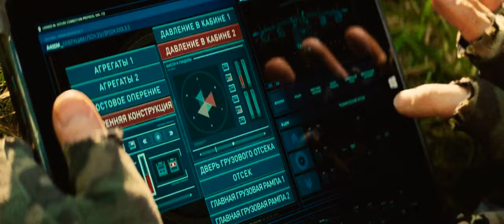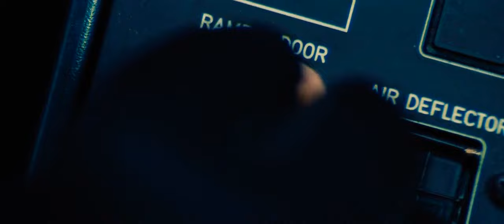Mission Impossible:Rogue Nation - Opening Plane Scene (In Hindi)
Synopsis:- Ethan and team take on their most impossible mission yet, eradicating the Syndicate - an International rogue organization as highly skilled as they are, committed to destroying the IMF.
Cast:- Tom Cruise, Jeremy Renner, Simon Pegg, Rebecca Ferguson, Ving Rhames, Sean Harris, Alec Baldwin
Produced by:- Tom Cruise, J. J. Abrams, Bryan Burk, David Ellison, Dana Goldberg, Don Granger
Release date:- July 23, 2015 (Vienna State Opera), July 31, 2015 (United States)